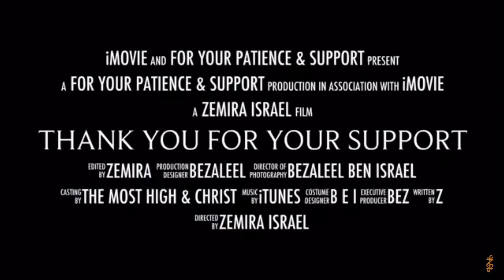Thank you for your undying support | VLOG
The Legendary People CD is sold out, but there are more TLC hardcopies. Just send me a note if you'd like for me to sign it for you as well.

👀Thank you for listening & watching. All praises 🙌🏾COME BACK SOON!

Can’t come to an upcoming show but still want to support ZEMIRA’s music endeavors?
UPCOMING SHOW DATES, TICKETS & INFO 👉🏾 for upcoming Concert dates

4️⃣ FREE WAYS TO SUPPORT OUR HUSBAND & WIFE MUSIC PRODUCTION: 👇🏾
1. JOIN THE FAM TO GET MY MUSIC FIRST & MORE 👉🏾
4. HELP US add to our team 👉🏾

1. [SEND AS FRIENDS & FAMILY]

💫"Zemira" means "song".
💫"Israel" means "prince(ss) of The Power".
💫 "Zemira Israel" means "Song Princess of The Power".

is closed on biblical holydays.

🕎 To the 12 tribes of the nation of Israel, scattered & repenting in God's laws in the faith of Christ, greetings.